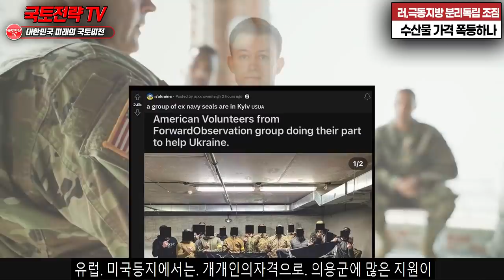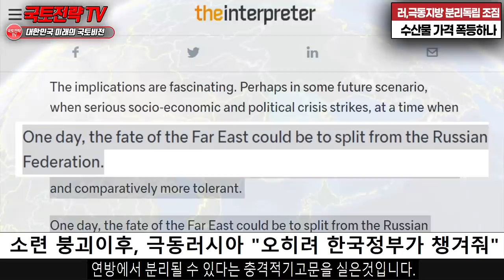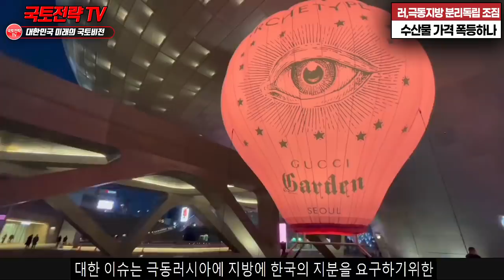속보 러시아 극동 - 분리독립 조짐 호주 싱크탱크 충격보고